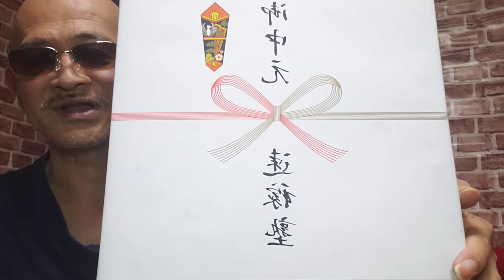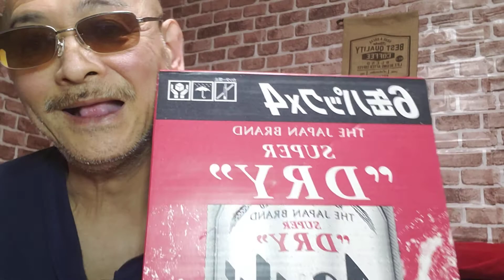みんなの銀行 bLsfbhil 速稼塾から御中元が届いたよ😃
Zoomお茶会は開催時は、こちらからから
お入り下さいね宜しくお願いします🙇‍♂️⤵️

皆さんの『困った』を、教えて
下さいね☺️　一人で悩まず
まず誰かに相談する事で
少しは楽になれますよ

私で良ければ、話し相手に
なります。

こんな西成コージと、ラインで
友達になって下さいね☺️

私のラインIDです。

西成コージは、YouTube上の
キャラクターです
決して怖い人間では、ありませんので　ご安心下さい。